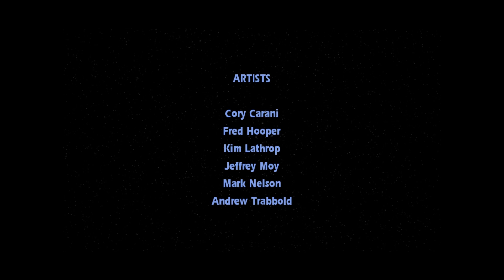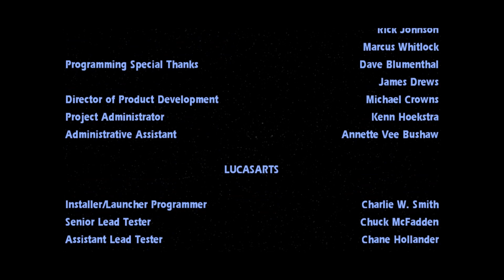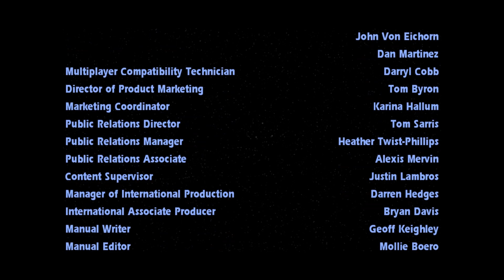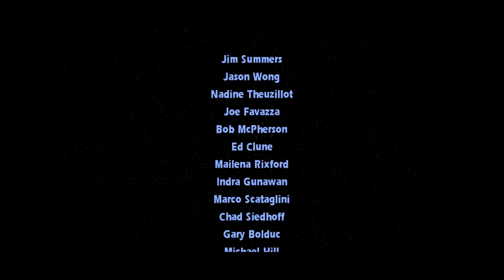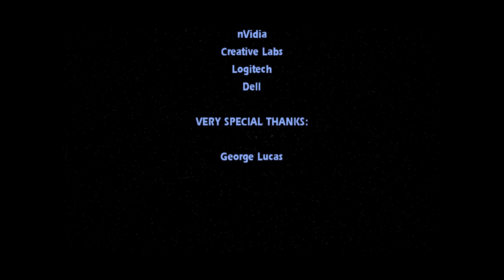Jedi Knight 2: Jedi Outcast - Last Boss and Ending (deutsch german)